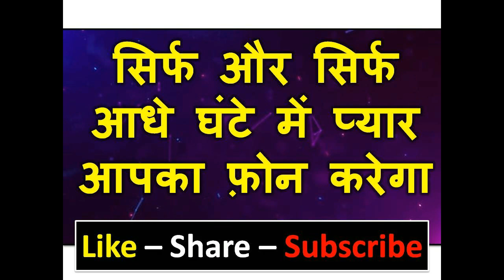शनिबार को घर के बाहर यह दबा आओ प्यार का फ़ोन आएगा